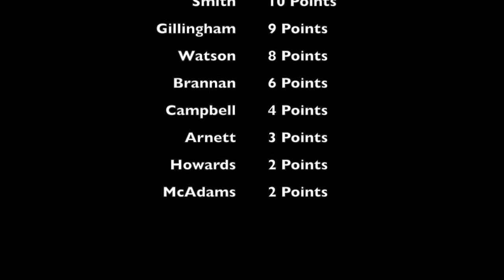Carrollton vs Greenfield 2016 Regionals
Regional semifinal between two longtime rivals.